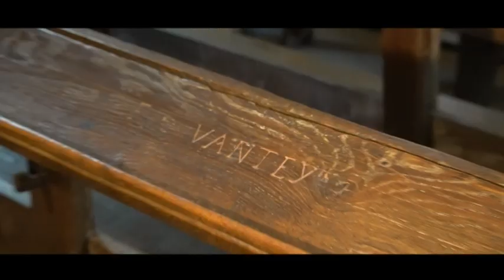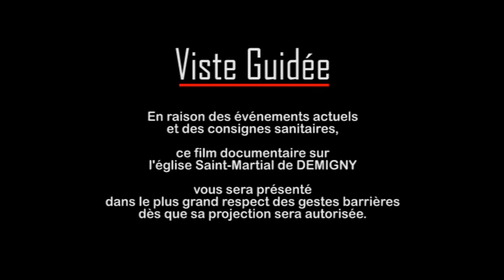Visite Guidée. ( Eglise Saint-Martial de DEMIGNY )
Bande annonce du documentaire "Visite Guidée".
"Visite Guidée" est un documentaire de 40 minutes.
Il s'agit là d'une promenade autour, et dans la très imposante église Saint-Martial de DEMIGNY. Dans ce film, après avoir évoqué les origines de cette magnifique église et effectué une petite promenade alentour nous nous plongerons en immertion au coeur de ce monument pour en découvrir le clocher et en apprécier l'architecture et le mobilier.
Au terme de cette visite nous nous laisserons transporter en musique, au son du très bel orgue de cette église.